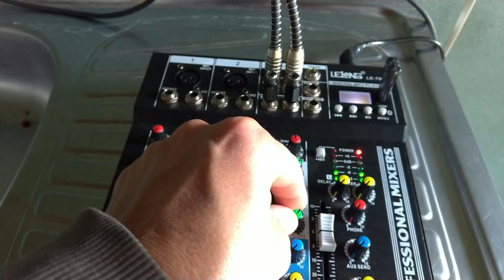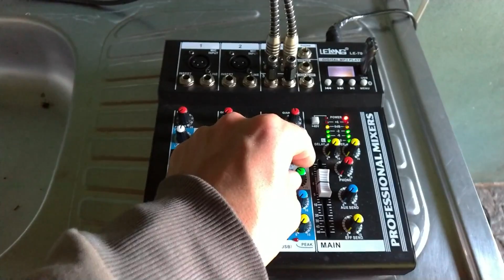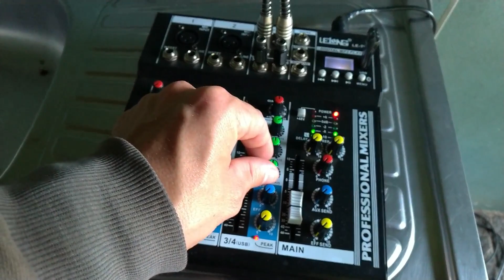VL1200 NHL, teste área externa, seu áudio profissional adequado a pequenos eventos e acústicos. 1/3